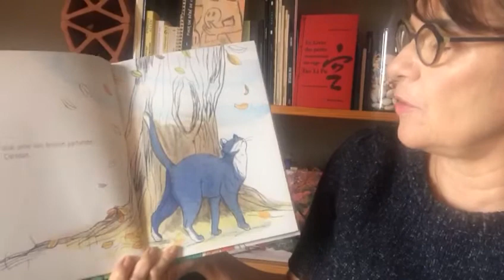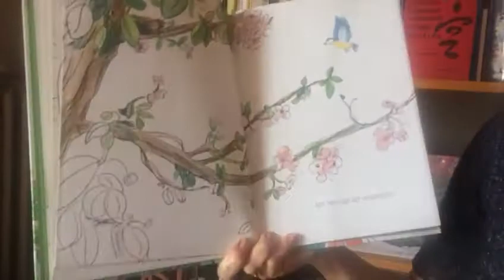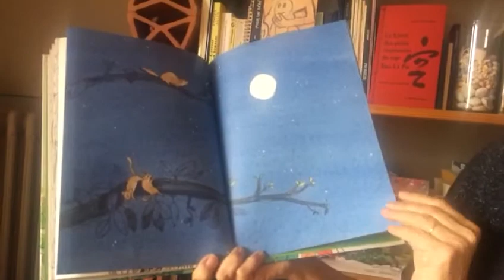un arbre merveilleux/Grenier Delphine